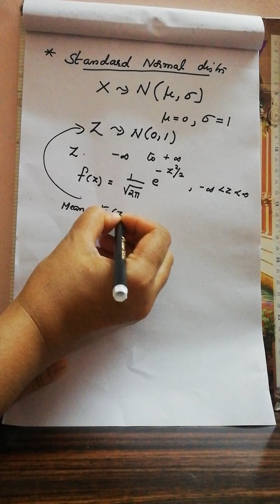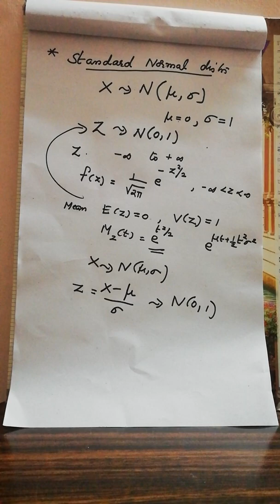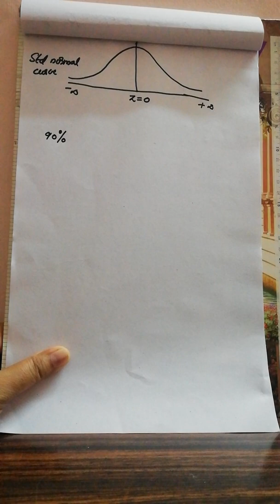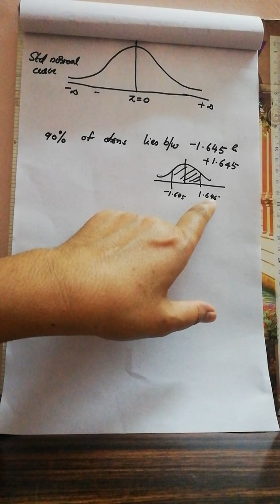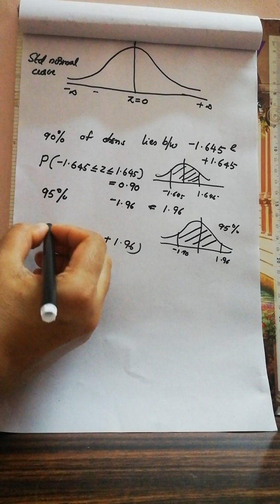Normal distribution - part7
Characteristic function of normal distribution, Normal approximation of BD and Standard normal distribution